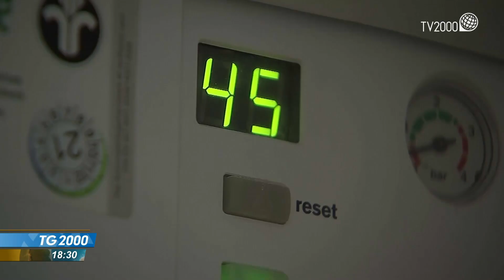Ucraina, gelo da Mosca: non ci fidiamo più dei negoziatori di Kiev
Sul versante diplomatico tutto sembra bloccato con Mosca che dichiara di non credere più nei negoziatori ucraini ma al contempo annuncia di aver consegnato una nuova bozza di accordo e di essere in attesa della risposta di Kiev.
Servizio di Marco Burini.